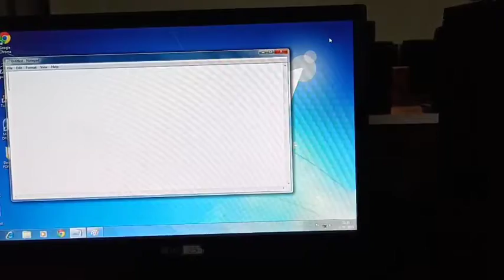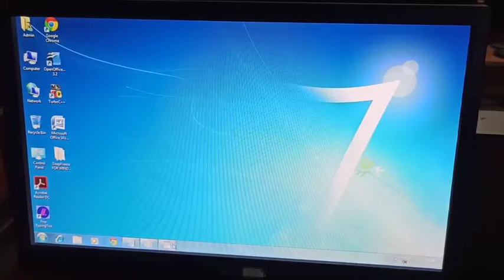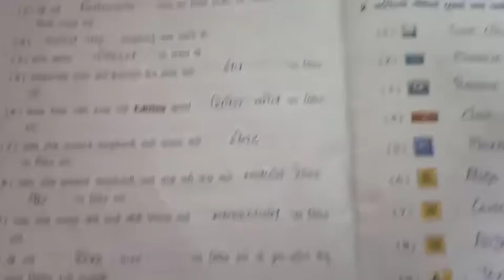ધોરણ- ૩, વિષય- કમ્પ્યૂટર (નિકિતા મેડમ), વિષયાંગ- પાઠ-૩